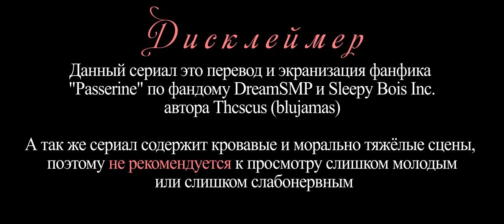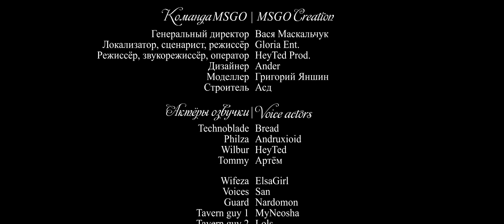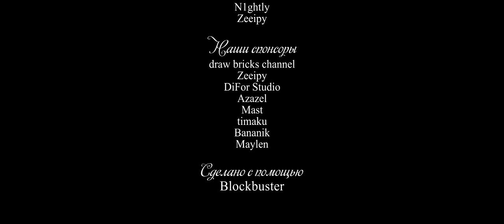Экранизация «Passerine» — Первая глава | DreamSMP Minecraft serial | MSGO Creation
Начало захватывающей истории про Кровавого Бога и Ангела Смерти. Кем они были в прошлом? Как разошлись их пути? И что с ними будет теперь? Эта глава познакомит вас с героями, и ответит на эти вопросы. Смотрите визуализацию первой главы, затаив дыхание!

MSGO Creation